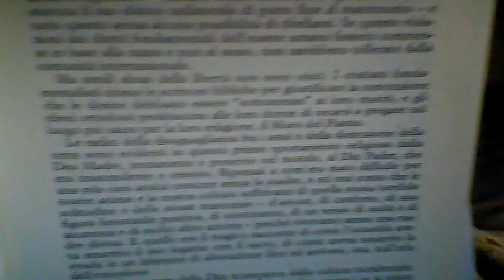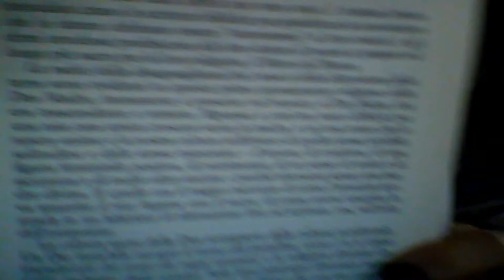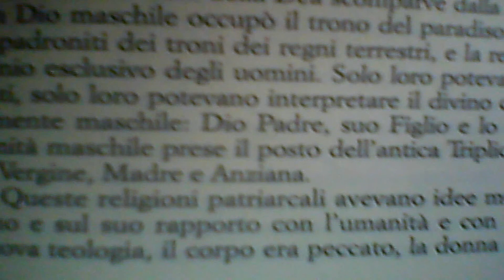Phyllis Curott (8) La causa della disuguaglianza